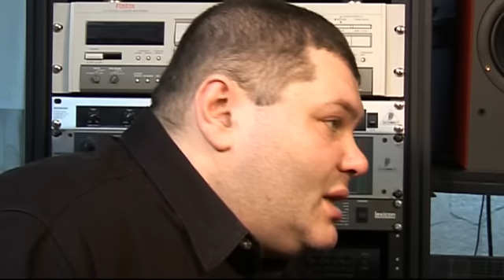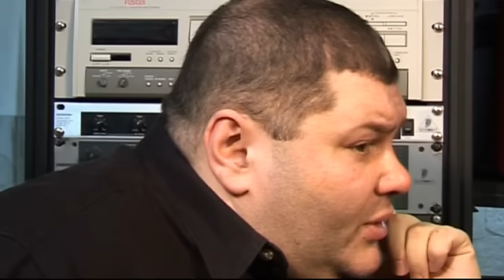Интервью Кати Огонек. 2006г.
Интервью Кати Огонек в Санкт-Петербурге, в день записи фильма "Катя", в 2006г.